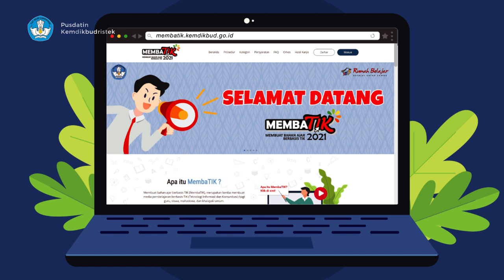Launching MembaTIK 2021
Hallo Sahabat Edukasi!

Pendaftaran dan Unggah karya MembaTIK (Membuat Bahan Ajar Berbasis TIK) 2021 telah dibuka!

Kali ini ada empat kategori media dalam MembaTIK 2021 yaitu:

1.Motion Grafis
2.Game Edukasi
3.Laboratorium Maya
4.Augmented Reality

MembaTIk 2021 terbuka untuk umum dan bagi siapa saja yang memiliki semangat untuk mengembangkan dan membuat bahan ajar berbasis TIK!

Ayo, segera daftar dan unggah karya terbaik Anda mulai tanggal 21 Juni s/d 21 September 2021.

Dapatkan total hadiah ratusan juta rupiah dan hadiah menarik lainnya serta kesempatan untuk menjadi kontributor portal Rumah Belajar Kemendikbudristek.

Bergerak, berinovasi, berkreasi melalui MembaTIK 2021.